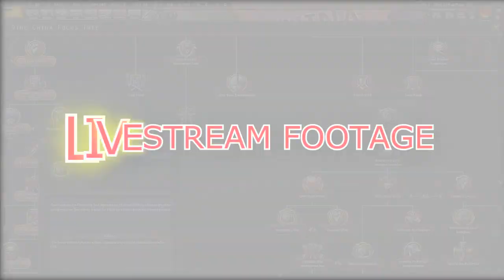KOREA ANNEXED ~ HOI IV Waking The Emperor (WTT DLC) ep09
Welcome back to Hearts of Iron IV with the WAKING THE TIGER DLC
We are starting as Manchukuo, free ourself from Japanese overlordship and reclaim the throne of the Chinese Empire

Comment, tweet, share and support!